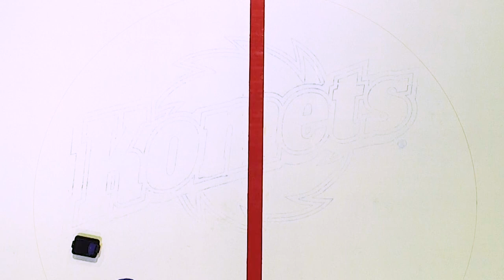Komets Logo Painting Timelapse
👀 SOON.

Follow our other social pages!